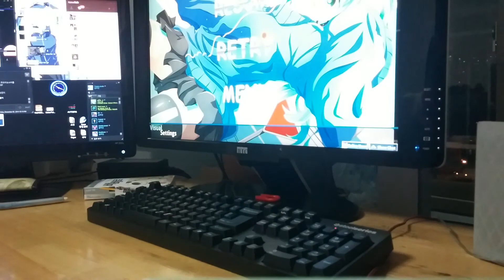종말의 뮤트로기아 실플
ㅁㅊ다 ㅁㅊ...